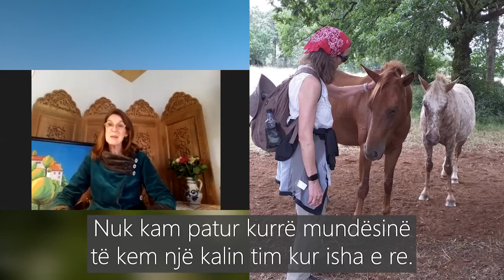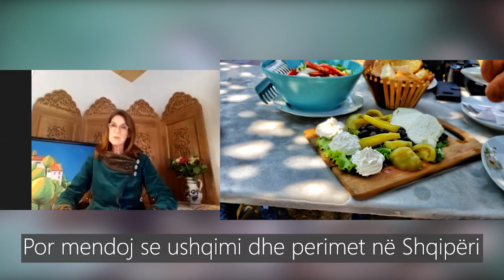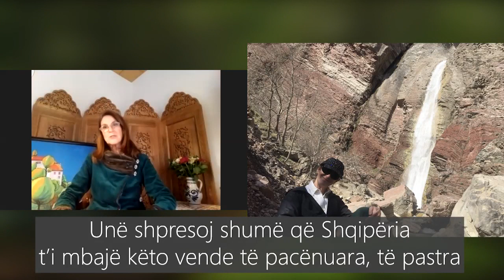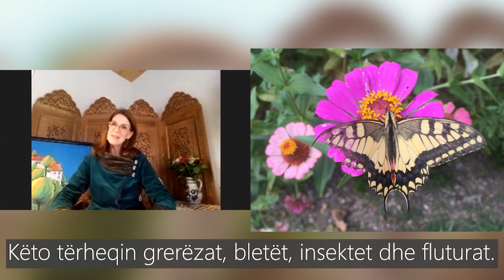Blerina Travels in Quarantine - guest Cate Johnson, impact entrepreneur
Cate Johnson është një amerikane, që sapo ka lançuar një sipërmarrje me impakt në Gjermani.
Të mërkurën në ora 21:00 CET Cate ndan përvoja dhe këshilla:
🔥 Cilat janë 3 gjërat që duhet të bëjmë për ta kthyer një ide në realitet
🔥 Çfarë po ndodh me mjedisin tonë
🔥 Çfarë i pëlqen më shumë nga Shqipëria

[Wednesday Guest] Cate Johnson is an American, who has just launched an impact enterprise in Germany.
Tomorrow at 21:00 CET, here on live streaming, Cate shares her experiences and advices:
🔥 What are top 3 things we should do to transform an idea into reality
🔥 What is happening with our environment
🔥 What does she love more about Albania